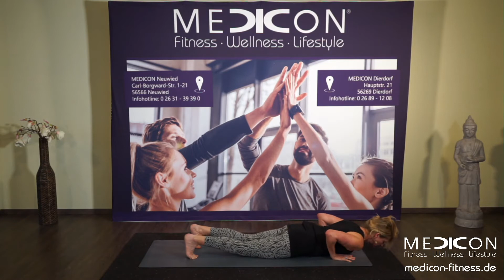Yoga • by Tina